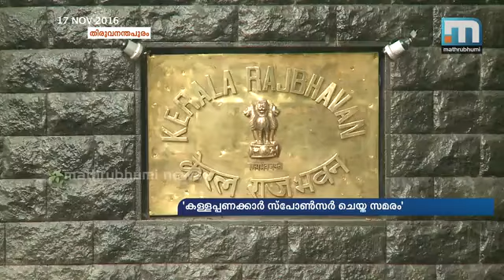സഹകരണമോ, അപഹരണമോ?/ Super Prime Time (17-11-2016) Part 1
സഹകരണ മേഖലയിലെ നിയന്ത്രണങ്ങള്‍ നീക്കണമെന്നാവശ്യപ്പെട്ട് മുഖ്യമന്ത്രിയും മന്ത്രിമാരും നാളെ റിസര്‍വ് ബാങ്കിനു മുന്നില്‍ സത്യാഗ്രഹമിരിക്കും. തിങ്കളാഴ്ച സര്‍വകക്ഷിയോഗം വിളിക്കുമെന്നും മുഖ്യമന്ത്രി പറഞ്ഞു. അതിനുശേഷം യു.ഡി.എഫുമായി യോജിച്ച് പ്രക്ഷോഭം നടത്താനാണ് തീരുമാനം. എന്നാല്‍ കേരളത്തിലിപ്പോഴുള്ളത് കോണ്‍ഗ്രസ്-കമ്യൂണിസ്റ്റ് കള്ളപ്പണ കൂട്ടുകെട്ടാണെന്ന് ബി.ജെ.പി ആരോപിച്ചു. സഹകരണ രംഗത്തുള്ളത് സഹകാരികളോ അപഹാരികളോ? സൂപ്പര്‍ പ്രൈം ടൈം ചര്‍ച്ച ചെയ്യുന്നു. പങ്കെടുക്കുന്നവര്‍- വി. മുരളീധരന്‍, എ.സി.മൊയ്ദീന്‍, എം.ലിജു, അഡ്വ. എം.സി. ആഷി.